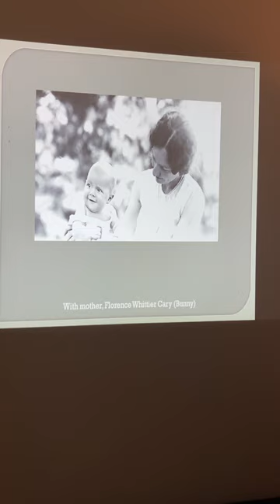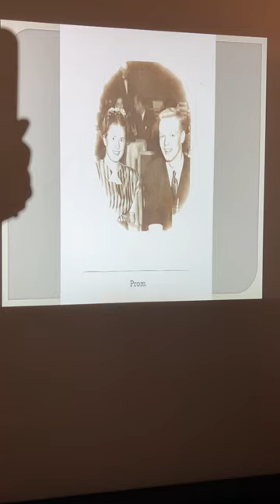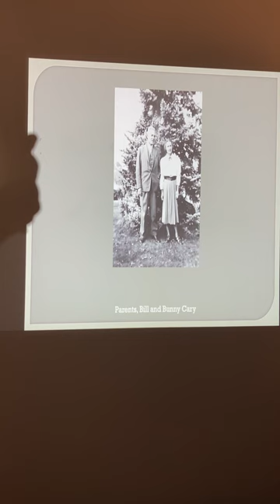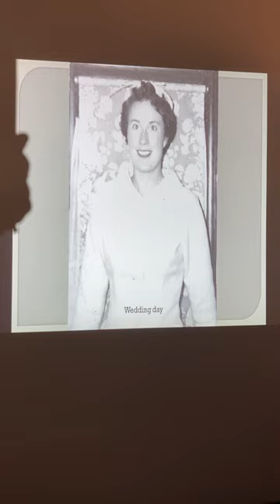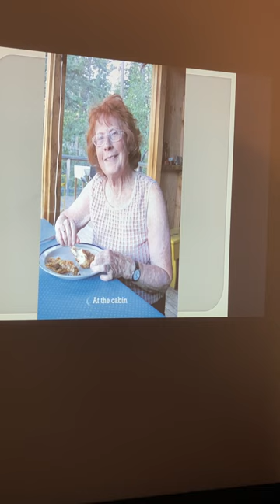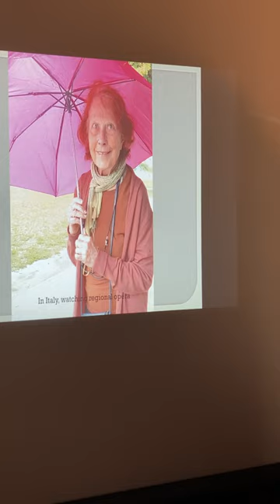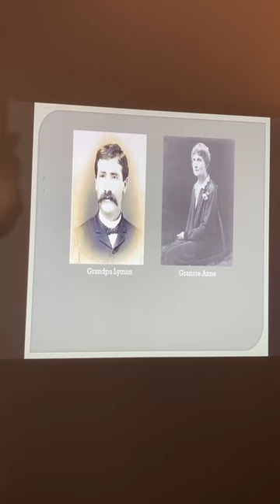ALISON CARY CORSON CELEBRATION OF LIFE 5 PHOTOS